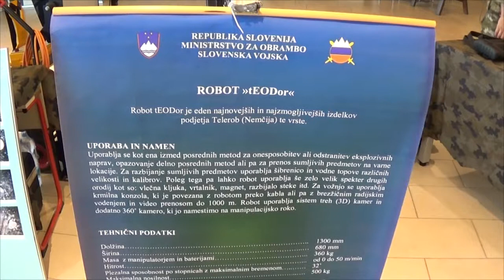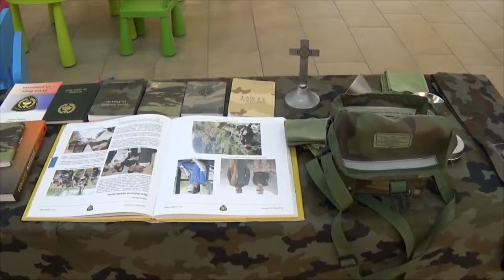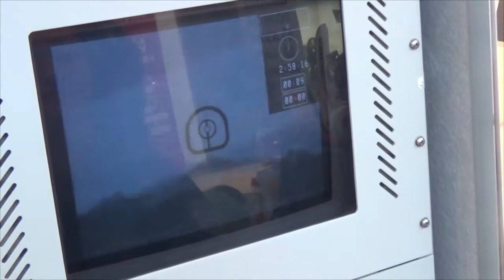Slovenska vojska v Qlandii 2014